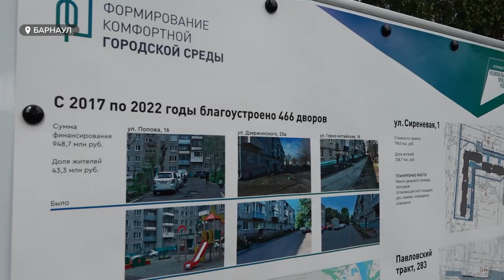"Качественное преображение". Томенко и Франк проверили ремонт дворовых территорий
63 барнаульских двора ждет качественное преображение. В рамках программы "Формирование комфортной городской среды" в краевой столице завершается ремонт дворовых территорий. Губернатор Виктор Томенко и глава города Вячеслав Франк проверили ход работ и подвели итоги реализации программы за пять лет.